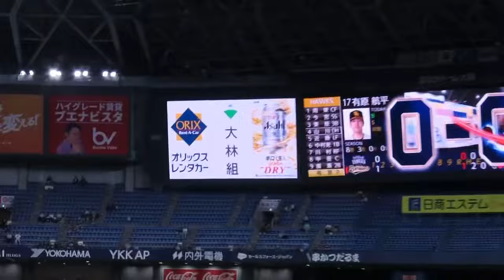【GO ALL TOGETHER 2024】森友哉初回先制タイムリー【打撃好調】0709ソフバン